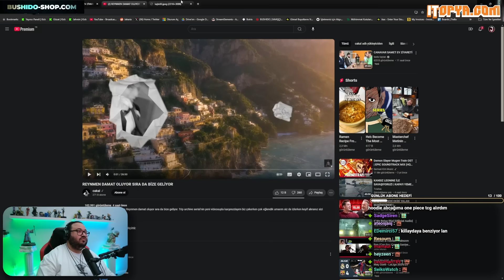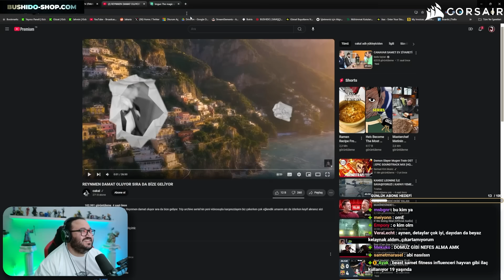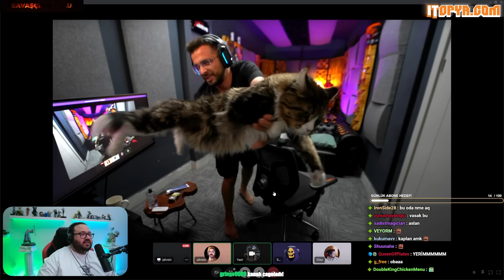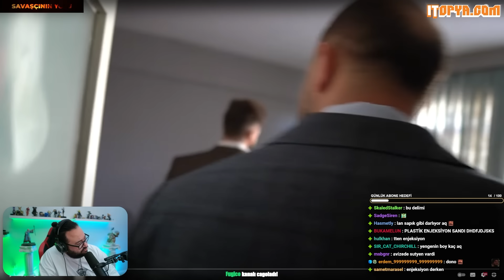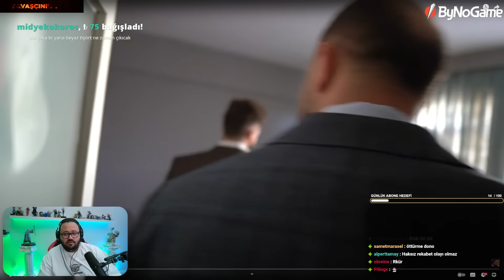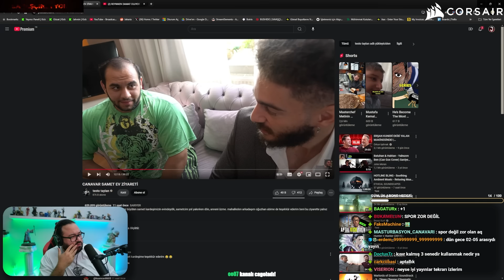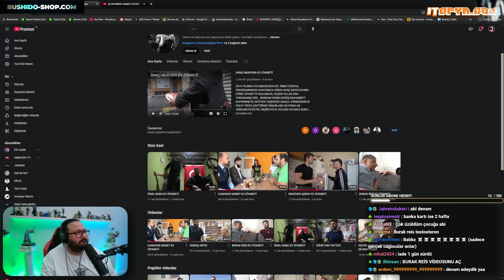JAHREİN CANAVAR SAMET EV ZİYARETİ İZLİYOR